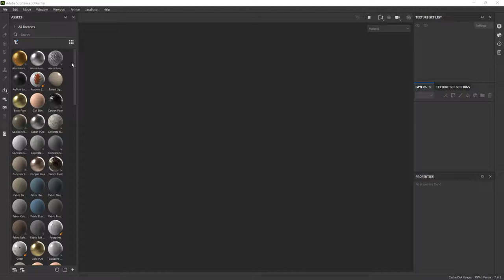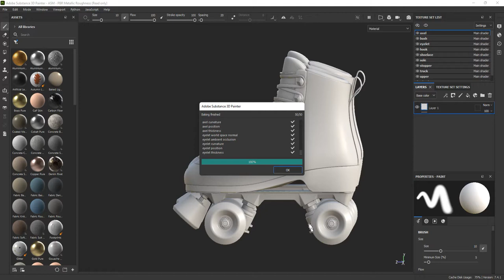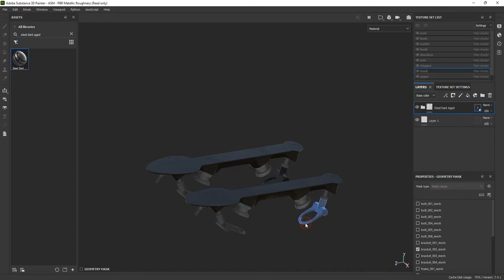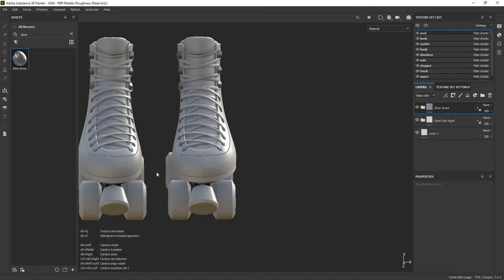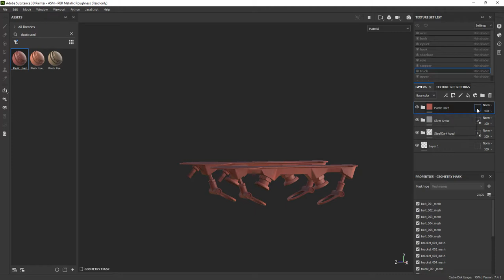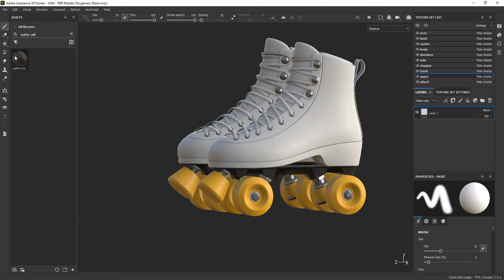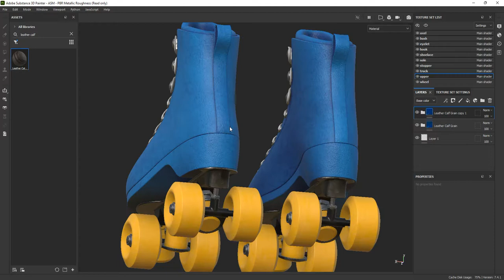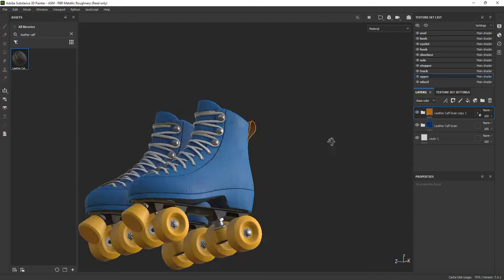Begginner Substance 3D Painter : Creating a Project, Materials & Masking. Part 1.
Substance 3D Painter First Steps: 01 : Creating a Project, Materials & Masking.